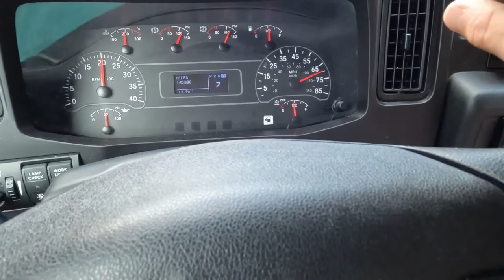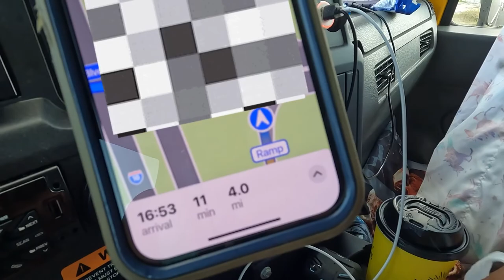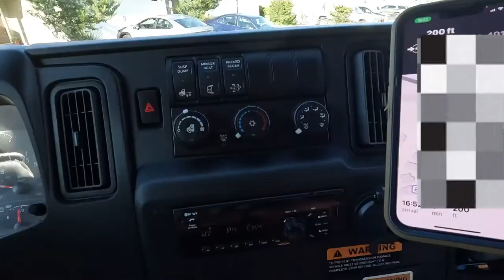Military PCS DITY move Day 5 Departure from Vicksburg, MS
Hey All,

Day 5 is the day we arrived to our destination in Florida. It was such a exhausting and adventurous move, but I’m very thankful we have arrived.

Follow me on  Strava & Instagram
Link in Profile